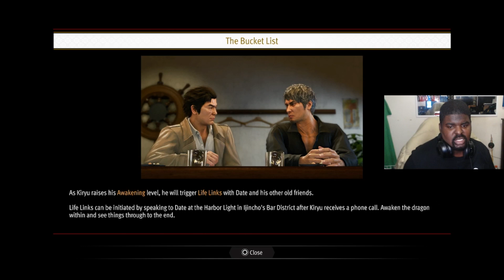Kiryu's Bucket List | Like a Dragon: Infinite Wealth Part 13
About this Channel:

Crepe Fiction
The lives of one content creator intertwine in two sides of content between vlogging and gaming. Crepe Fiction refers to a genre of Action, Drama, and Food content will bring back the viewers since 2021. Crepe Fiction gets its name from the T-Swirl Crepe and came up from AJ Daniels.

•See the Variety of Gameplays
•Watch the behind the scene videos
•Meet and Greet Videos and much more events to see.
•Part of special vlog video, the reactions and so much more!